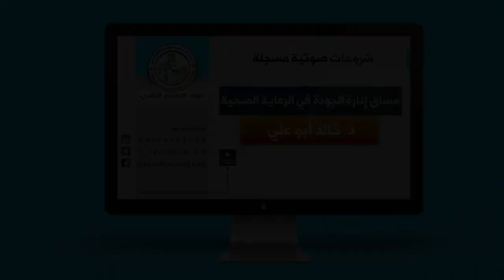إدارة الجودة الفصل الثامن